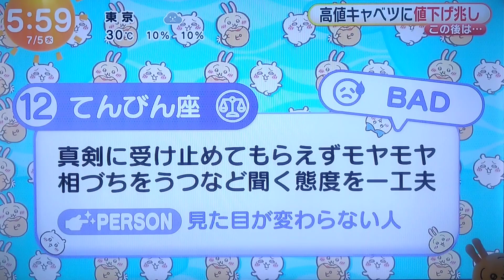ちいかわ占い 7月5日